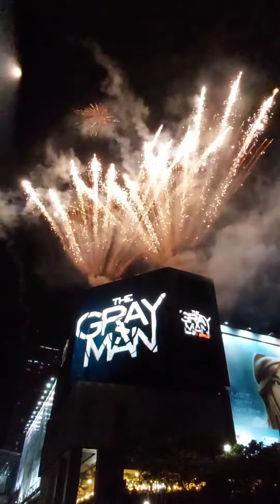Netflix's The Gray Man Electronic Billboard Trailer Fireworks